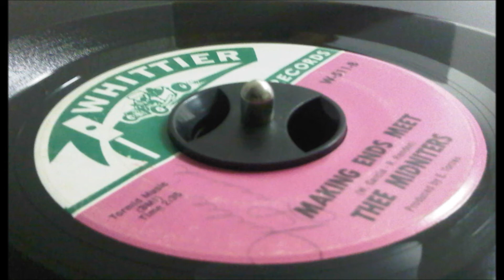Thee Midniters - Making Ends Meet - Whittier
thee midniters on whittier making ends meet